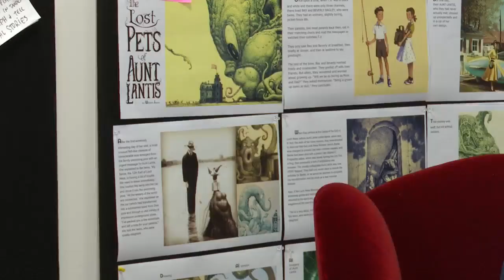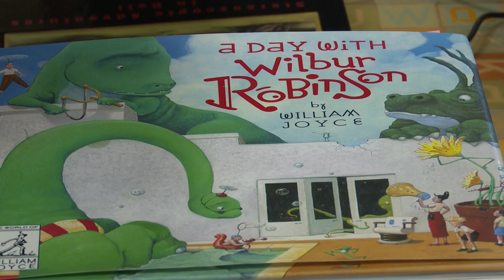William Joyce to receive Lifetime Achievement Award from The Society of Illustrators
William Joyce will receive a Lifetime Achievement Award from The Society of Illustrators on November 9th in New York City. The award is for his innovative and pioneering contribution to the field of children's book illustration.